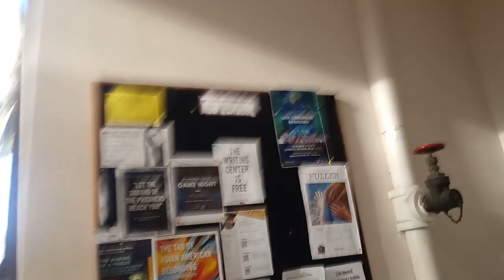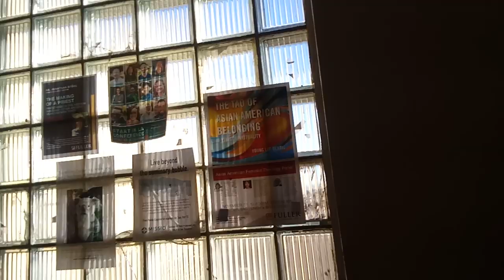WALKING AROUND FULLER SEMINARY CAMPUS 20 YEARS AFTER i WAS A STUDENT HERE